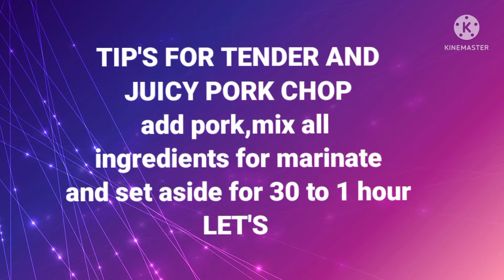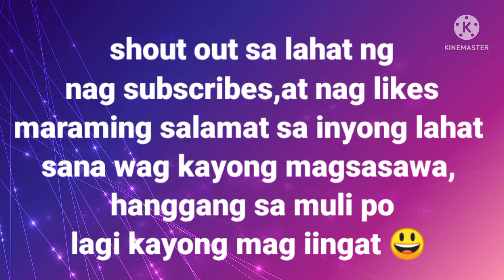PAANO BA GAWING TENDER AND JUICY, ANG PORK CHOP MO?😃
PORK CHOP tip's paano gawing malambot kainin at makatas, melts in your mouth not in your hands...thank you very much sa mga nag subscribes at nag likes, sana hindi kayo magsasawa...😃 laging tandaan at wag kalimutan, pag may tiyaga siempre may nilaga.. enjoy watching guys 😃